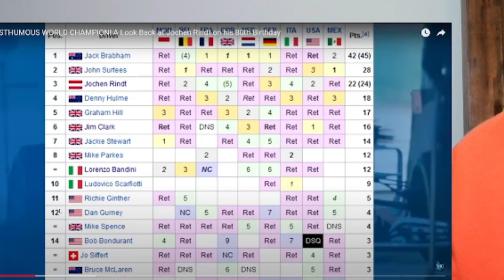Remembering Late Great F1 Champion Jochen Rindt!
reacting to look back on jochen rindt and his 80th birthday (reaction)